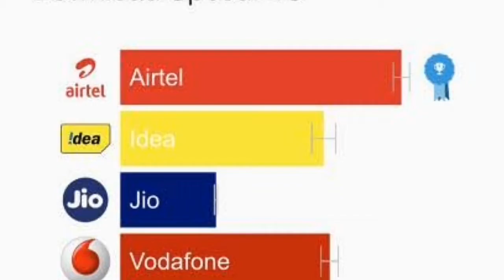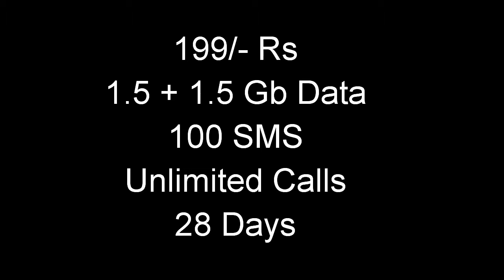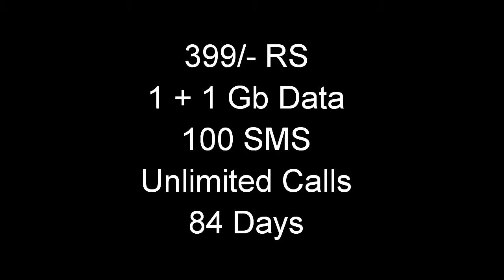வேற லெவல் Vodafone Double Data Offer || Tamil Friends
in this video to talk about vodafone double data offer and explain the details.